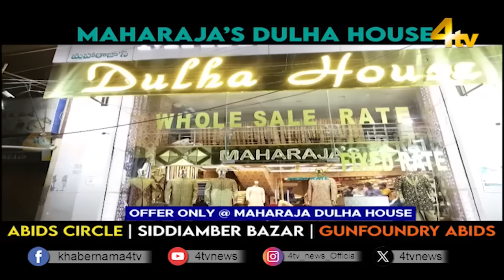Duniya Bhar Se | 19 October 2024 | worldnews | newsupdate | 4tv News